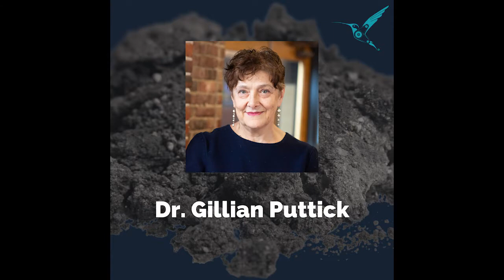Interview with the Designing BioRobots Team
The BioRobots curriculum was custom created to be used with the Hummingbird Robotics Kit. The full curriculum is available to educators for free from TERC. Start the deep and joyful learning today